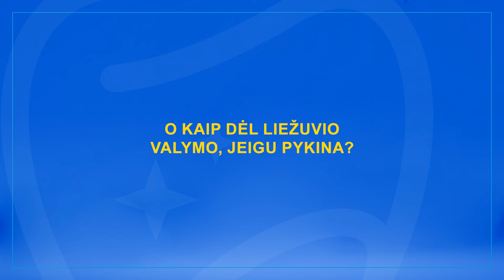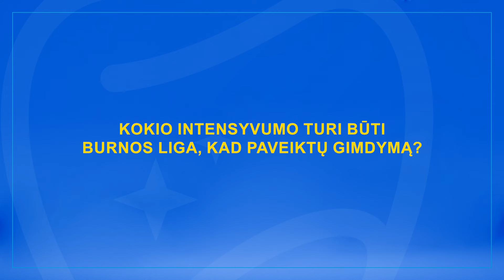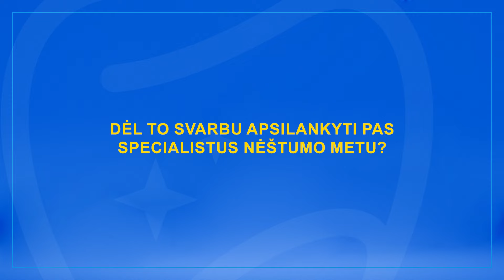„Odontologai pataria“: burnos priežiūros iššūkiai nėštumo metu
Prižiūrėti burnos sveikatą reikia kiekvieną dieną, tačiau nėštumo metu – dar kruopščiau. Laidoje „Odontologai pataria“ burnos higienistė Kristina Saldūnaitė-Mikučionienė pasakoja, kad besilaukiant kūdikio yra didesnė tikimybė sirgti tam tikromis burnos ligomis, jos gali paveikti net nėštumą. Kaip prižiūrėti dantis ir kokie klausimai neštumo metu dažniausi – naujoje „Odontologai pataria“ laidoje!

„Odontologai pataria“ – LR Odontologų rūmų iniciatyva pradėta laida visuomenei. Jos metu patyrę odontologų bendruomenės specialistai paprastai ir aiškiai kalba įvairiomis su burnos sveikata susijusiomis temomis. Šios laidos tikslas – ne tik šviesti aktualiais burnos sveikatos klausimais, bet ir atsakyti į dažniausiai užduodamus klausimus.